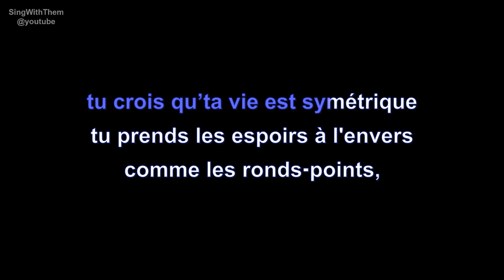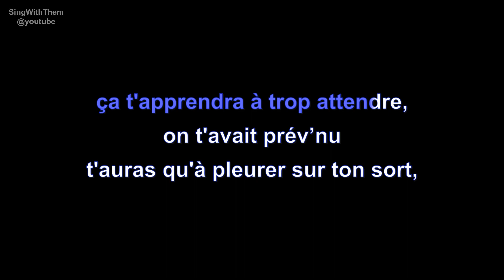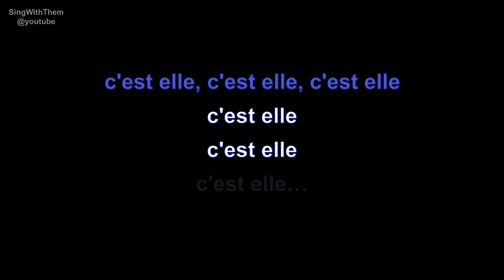achile | imaginaire | lyrics | paroles | letra